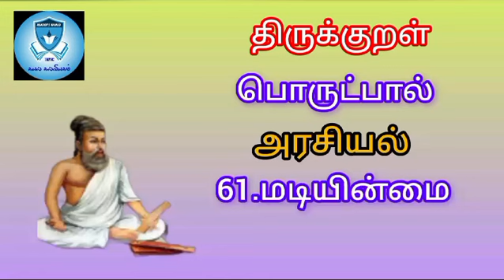தினம் ஒரு குறள் #606#tnpsc